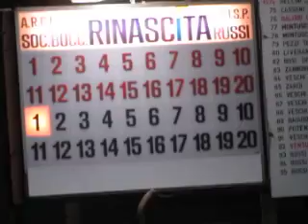02V 00R MVI 2430